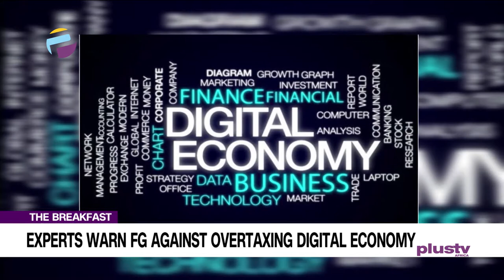Experts Warn FG Against Overtaxing Digital Economy | THE BREAKFAST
Alesta Wilcox, ICAN Chairman, Joined Us To Discuss